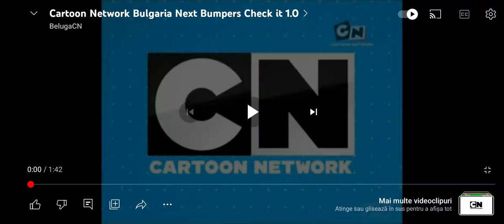Cartoon Network Bulgaria Next Bumpers Check IT 1.0